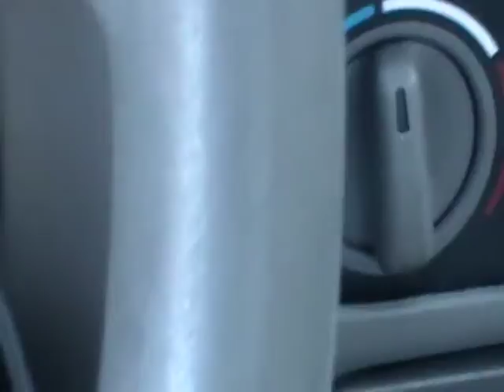Nancy Today: When in a helicopter... ASMR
When in a helicopter, don't wear light clothes.  Athens to Anderson 7